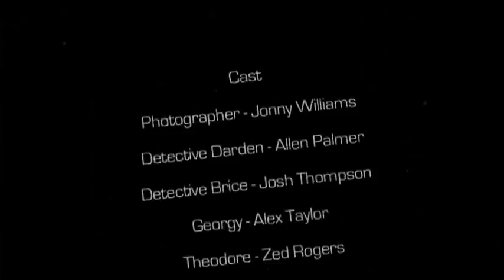Uni Film Project (2nd Year) - "Lamb To The Slaughter: The Directors Cut"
A much tidier edit of our second year film for Roehampton University.

Big thanks to Oz Courtney for doing that :D

Adapted from the Roald Dahl story, "Lamb To The Slaughter."

Directed & Written-ed by Oz Courtney.
Produced by Alex Taylor and Josh Thompson.
Edited by Peter Capstick/Oz Courtney
Sound-ed by Joseph Hart Green
Cinematography-ed by Jonny Williams
Camera-ed by Danny Riches

Made for the Roehampton University Film Course, 2nd Year, 2012/13.